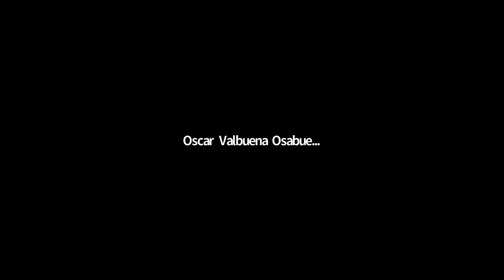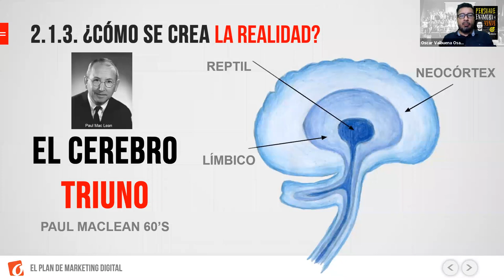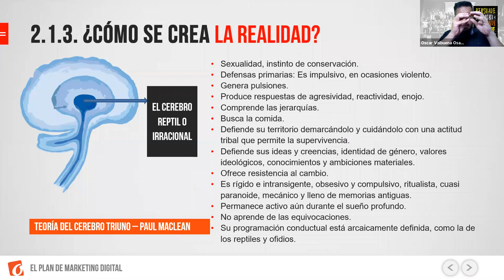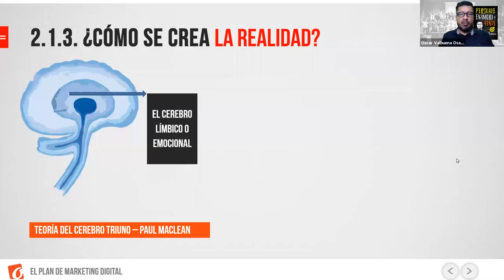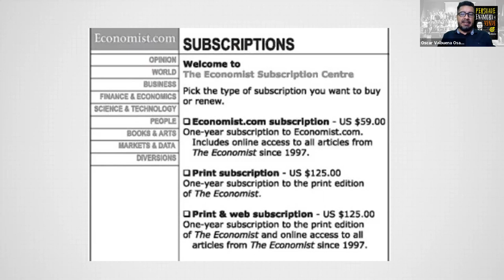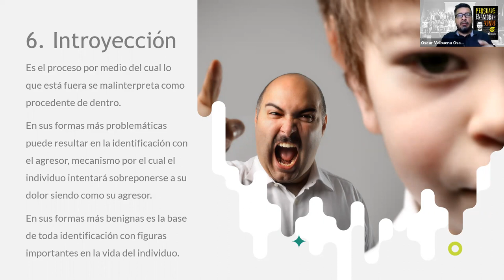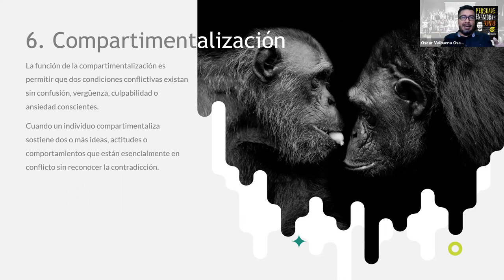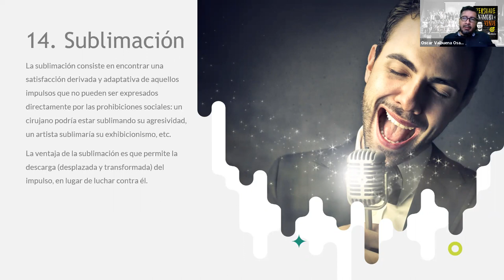eNight 2: ¡Somos Animales! Lo que nadie te ha dicho sobre las ventas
En la segunda noche digital, estuvimos hablando sobre dos temas apasionantes, que tenemos que tener en cuenta cuando buscamos comprender la conducta, uno, la teoría de Paul MacLean, que habla del cerebro triuno o triúnico, la segunda, la bioneuroemoción.

Ambas teorías nos ayudan a comprender mucho mejor la conducta de las personas, y nos permite tener perfiles de buyer persona mucho más acertados.

Acompáñanos en nuestra próxima eNight, para que participes en vivo. Sólo tengo 100 cupos en vivo, así que no te la pierdas.  Todos los martes de 6:30 a 8:00 pm, hora Colombia (GMT-05), estoy al aire en mi canal de Zoom, compartiendo conocimiento en estos espacios creados para la evangelización digital.